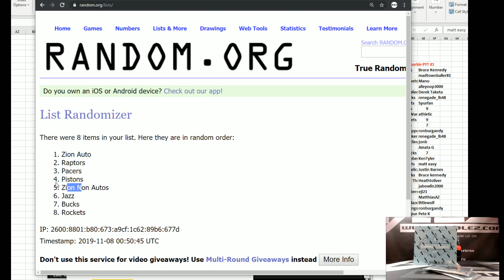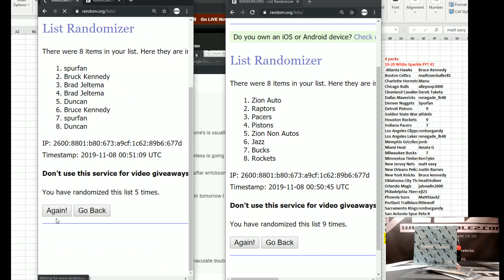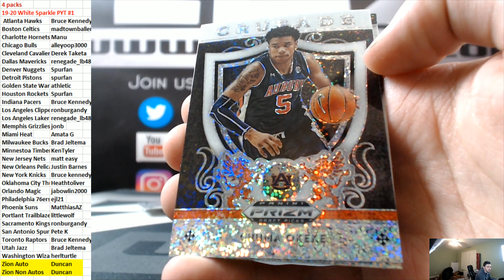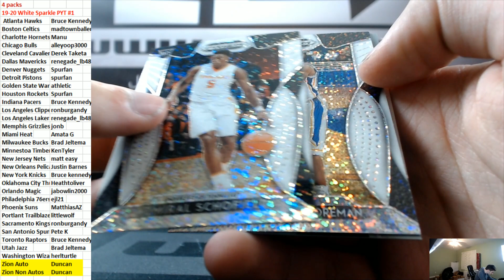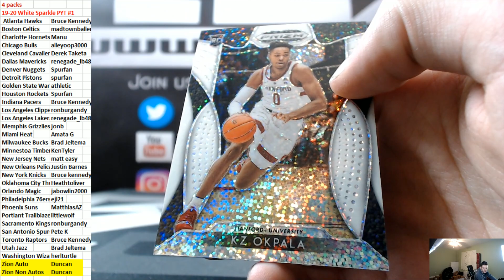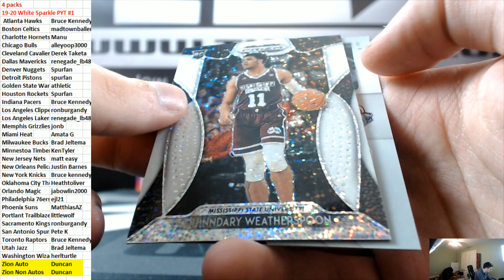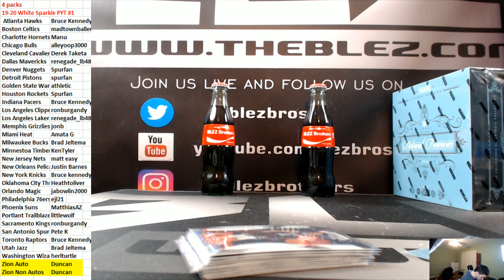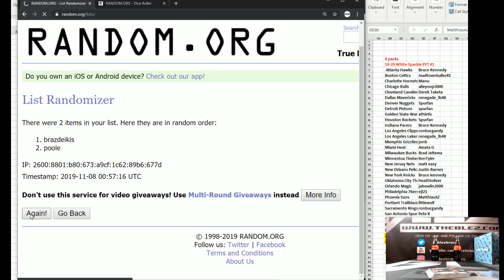2019-20 Panini Prizm College White Sparkle 4 pack PYT #1